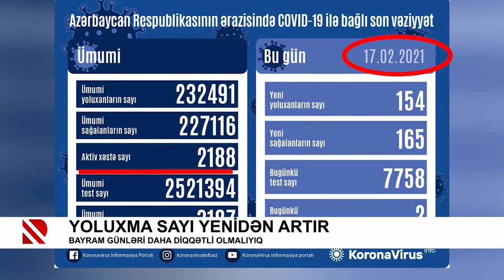Yoluxma sayı yenidən artır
Hazırda aktiv xəstə sayı 4 095 nəfərdir